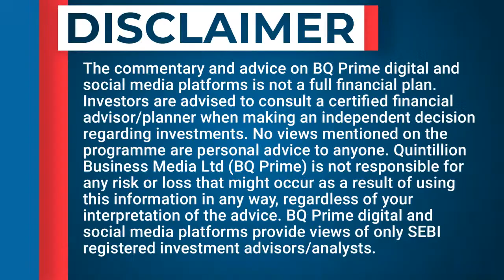BQ Conversation: Is The Fertiliser Industry Poised For Growth?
Will the fertiliser sector have a good season going forward? Prashant Biyani of Elara Capital talks about the pulls and pressures for the segment.